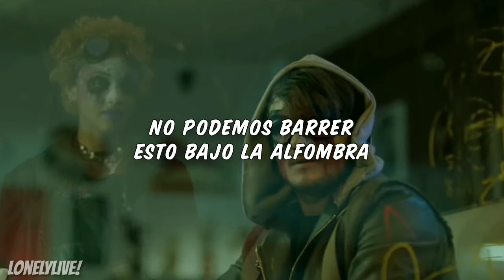Dj Snake Ft. Bipolar Sunshine - Middle | [Video & Letra Sub Español]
Les dejo el link del CANAL en Facebook, agradezco todo su APOYO

Staring at two different views on your window ledge
Coffee is going cold, it's like time froze
There you go wishing, floating down our wishing well
It's like I'm always causing problems, causing hell
I didn't mean to put you through this, I can tell
We cannot sweep this under the carpet

I hope that I can turn back the time
To make it all alright, all alright for us
I'll promise to build a new world for us two
With you in the middle

Lying down beside you, what's going through your head
The silence in the air felt like my soul froze
Am I just overthinking feelings I conceal
This gut feeling I'm tryna get off me as well
I hope we find our missing pieces and just chill
We cannot sweep it under the carpet